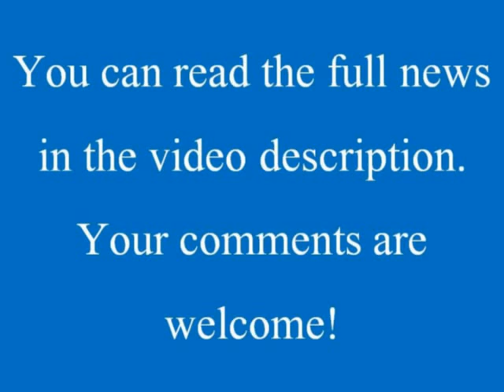Tony Stewart returns to race, sponsors weigh support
Tony Stewart exhaled heavily as he sank into a chair behind a table with a Dasani water and a Coca-Cola bottle emblazoned with his first name.

It was the only evidence of corporate sponsorship as the three-time Sprint Cup champion made his first public appearance since his sprint car struck and killed Kevin Ward Jr. in an Aug. 9 race in upstate New York. In a halting and quavering voice, Stewart spoke for 2 minutes and 30 seconds before a plain mauve backdrop – an anomaly in a sport whose business model is predicated entirely on Fortune 500 support.

Whether the array of brightly colored sponsor logos remain on his No. 14 Chevrolet or disappear in a cloud of controversy might be as uncertain as the fate of Stewart, who returned Friday to NASCAR at Atlanta Motor Speedway despite facing the prospect of criminal charges. Ontario County Sheriff Philip Povero, whose department is reviewing Ward's death with the county's district attorney, said the investigation would continue for at least another two weeks. Povero said in an Aug. 12 news conference there was no evidence of criminal intent at that time but stressed that wasn't indicative of conclusions being drawn.